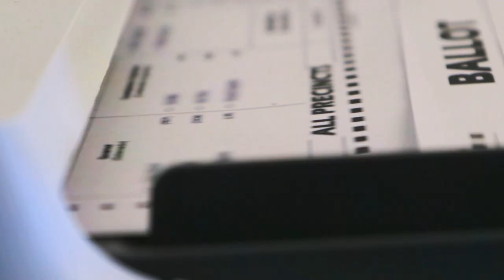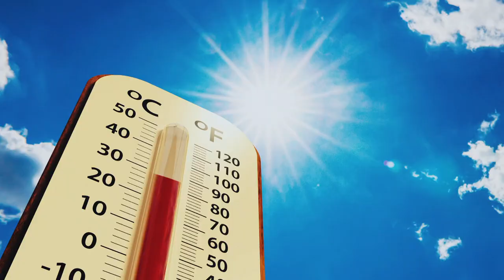Doc Emrick uses walking to reflect and look forward | Storytime with Doc Emrick | NBC Sports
As the year comes to a close, Doc Emrick uses the 'least expensive sport' of walking to reflect on the high's and low's of the changing seasons on and off sports fields.